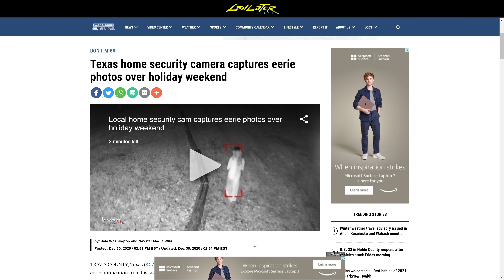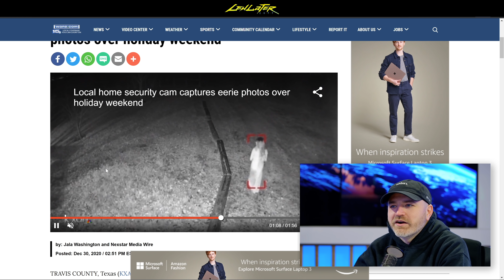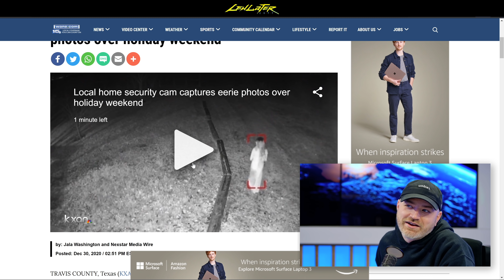Home Security Camera Captures Eery Photos